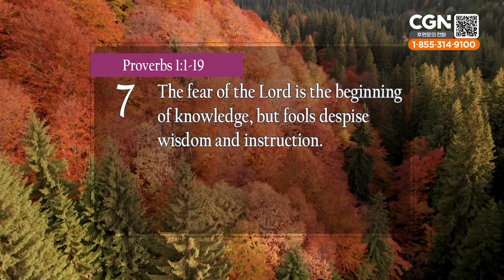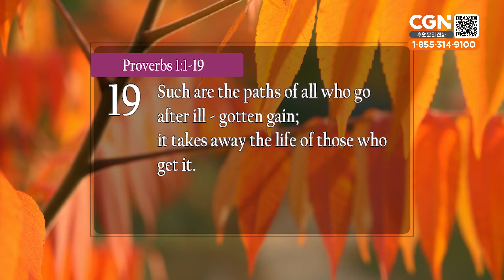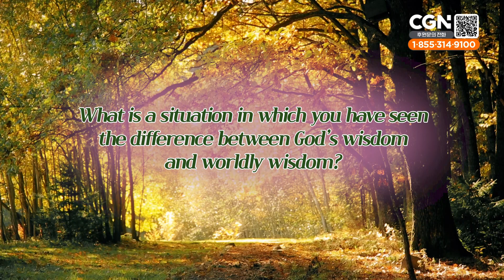Pursue Wisdom (Proverbs 1:1-19) - Living Life 10/01/2023 Daily Devotional Bible Study